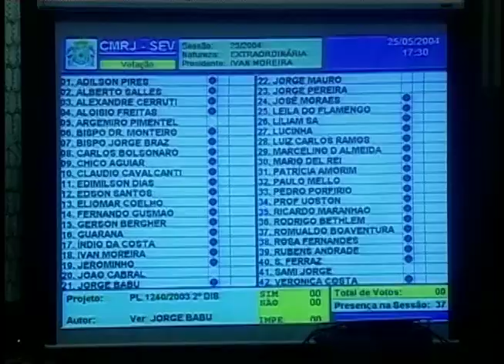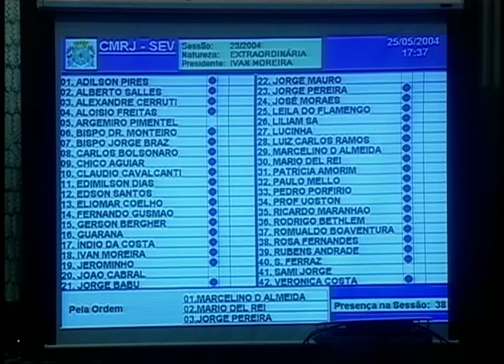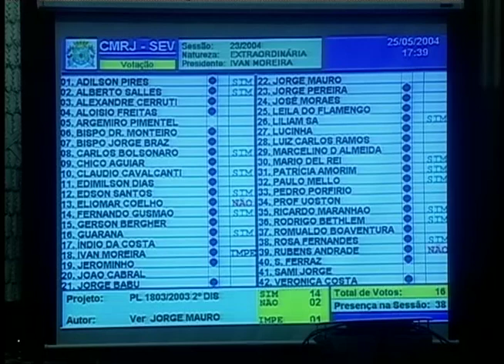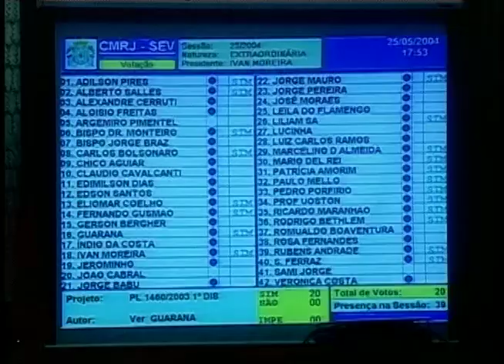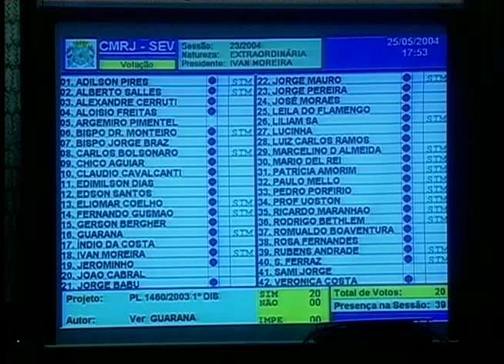Sessão Plenária - 25.05.2004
6ª legislatura da Casa Legislativa. sessãoplenária #2004